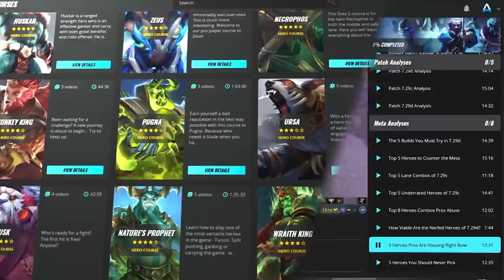IMPOSSIBLE TO CARRY This Game - Except It's Not - BROKEN HOODWINK Tips - Dota 2 Guide